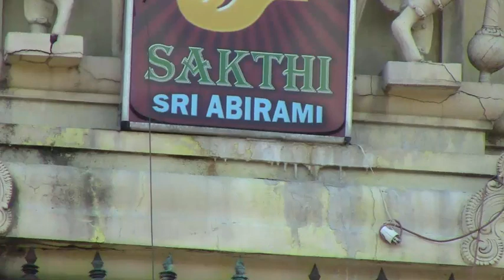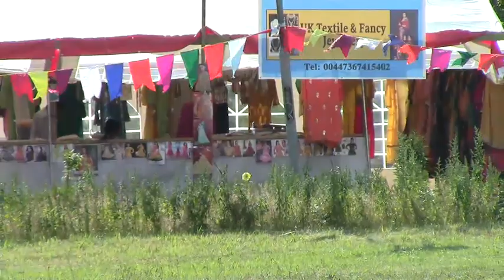Denmark Sri Abirami Amman டென்மார்க் ஸ்ரீ அபிராமி அம்மன் 2 ம் நாள்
Denmark Sri Abirami Amman டென்மார்க் ஸ்ரீ அபிராமி அம்மன் 2 ம்  நாள்  (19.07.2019)